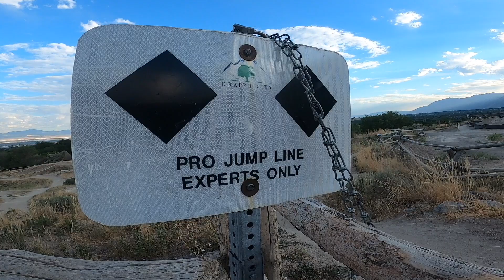2021 UTAH MTB SEASON RECAP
2021 Utah MTB Season Edit! The 2021 season was awesome am I am so thankful for everything and all of you watching this!! This winter is going to be a fun one though!! Peace!

Music from Epidemic Sounds and NCS